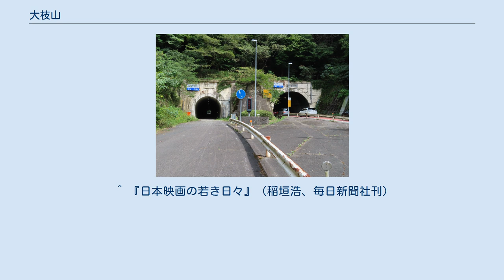大枝山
大枝山（おおえやま）は、京都府にある山。
京都市西京区と亀岡市の境に位置する。
標高は480m。
大江山（『万葉集』）、大井山（『日本後紀』）とも呼ばれている。
また、この山の北側山腹にある標高230mの老ノ坂峠（おいのさかとおげ）を指す場合がある。
 大枝山の峠は、昔は「大江坂（おおえのさか）」と呼ばれ、それが変化して老の坂（老ノ坂峠）と呼ばれるようになった。
 平安京から山陰道を下る場合、山城国と丹波国の国境にある大江坂に設けられた大江関を必ず越えて京と別れを告げることになった事から、古くから歌枕の地として知られていた（平安遷都以前にも淀川経由で平城京に向かう場合の経路とされている）。
また、交通・軍事の要所であったことから承和の変や保元の乱などの時には老の坂を軍勢で固めて不審者の京からの出入りを防いだ事が記録されている。
また、著名な武将がここを通過したことで知られ、一ノ谷の戦いの源義経、六波羅探題攻撃の足利高氏、本能寺の変の明智光秀などは皆ここを通って戦地に向かったとされている。
室町時代には関所も設置された。
キリシタン大名として知られた内藤如安（忠俊・後に小西行長家臣）が丹波の小領主だった時代、ルイス・フロイスら宣教師が忠俊の招待を受けてここを経由して丹波に入ったとする記録が残されている。
 また、ここは平安京外部の穢れから平安京を防禦し、中で生じた穢れを排除する地として四堺の一つに規定された。
このため、大枝山周辺は京都から放逐された盗賊の住処として知られ、また鬼が住まう地として信じられていた。
酒呑童子の「大江山」をこの大枝山の事だとする説もあり、老ノ坂峠の南側には現在も酒呑童子のものと伝えられる首塚が置かれている。
 以前は老ノ坂峠を経由して京都と亀岡をつないでいたが、1883年（明治16年）に「松風洞」という名のトンネルが峠の真下に開通し、1933年（昭和8年）にはその北側に「和風洞」という名のトンネルが掘られて開通した。
やがて交通量の増大から1964年（昭和39年）に2車線の老ノ坂トンネルが「松風洞」の位置に開通した。
「和風洞」は老ノ坂トンネル開通後も長らく京都市内方面の車道として利用されていたが、現在は歩行者・自転車専用道となっている。
現在、この峠道は国道9号として京都市内と丹波・山陰方面を結ぶ主要道として活躍している。
1988年（昭和63年）には京都縦貫自動車道が開通し新老ノ坂トンネルが掘られている。
 京阪京都交通の老ノ坂峠バス停付近に「子安地蔵尊」として地蔵菩薩が祀られている。
『一心二河白道』という物語によれば、この地蔵は丹波国の大長者の娘、桜姫であるとされる。
以下が物語の概要である。
 大正から戦前にかけて、老ノ坂は京都の映画人に時代劇の恰好のロケ地として多用された。
太秦から自動車で40分ほどで街道に到着できるという便利さもあり、天気の様子を見定めてから走っても十分に仕事ができたのである。
 たいていのロケーションは「朝8時には撮影開始、終了は太陽が西山に落ちるまで」という習わしだったが、この老ノ坂だけは「朝は9時過ぎ、終わりは午後4時まで」を限度とした。
その理由は、当時の農家は人糞を肥料に使っており、亀岡の農民らが空の肥桶を牛車に積んで京都へ肥汲みに行く、この牛車の行列が列をなして老ノ坂を通るのがちょうど朝の8時から8時半ごろで、この行列が通り終わるまではその光景と臭いでとても撮影はできない状態だったからである。
 また肥汲みの牛車が桶を満タンにして亀岡へ引き上げるのが午後の4時半ごろからで、もし撮影隊がこの行列に出遭った場合は6時過ぎまで撮影ができなかった。
満タンの牛車はバックなどしてくれず、「おいカツドウ屋、おんどら邪魔せんとけ!」と怒鳴られて、ロケ車をバックしたとたんに溝に脱輪して動きが取れず、夜9時ごろに、やっと撮影所に戻るというようなこともしばしばあったという。
 こうした経験から老ノ坂のロケは4時半に切り上げというのが通り相場となり、「老ノ坂ロケ」との予定を見ると役者もスタッフも、朝は遅く終わりは早いと「貰うたようなもンや」（撮影所言葉で「頂き」とか「有難い」という意味）と喜んだという。
 ^ 『日本映画の若き日々』（稲垣浩、毎日新聞社刊）